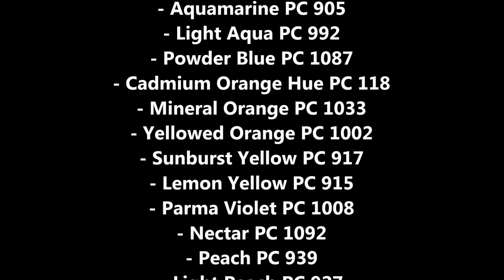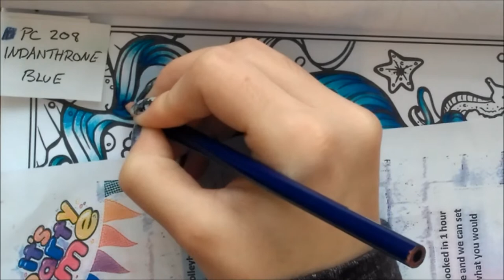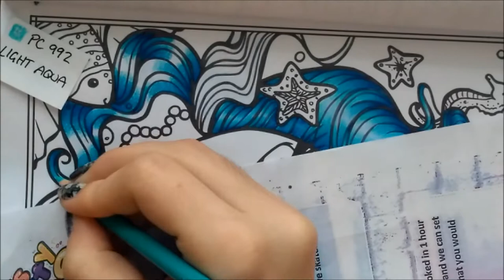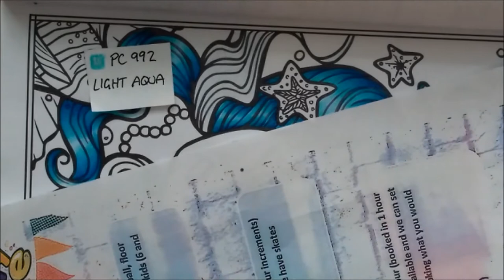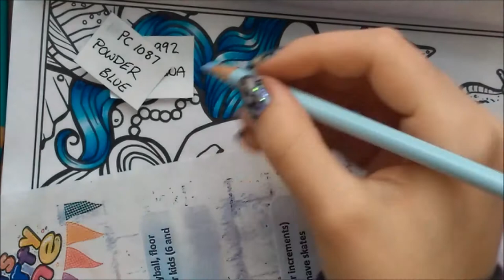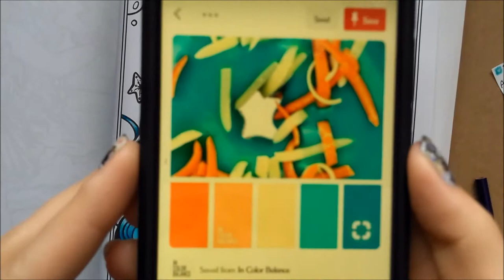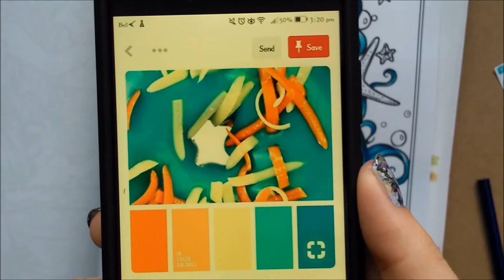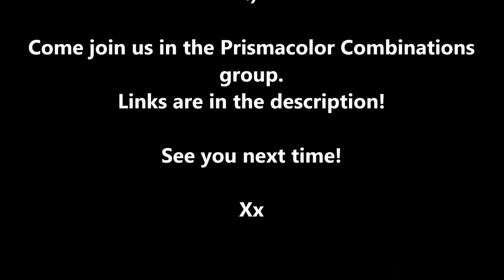Adult Coloring - Hair tutorial Part 2 Using Starfish Dreams from Hannah Lynn's Maui Mermaids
Adult Coloring - Real time Hair tutorial on how I color this electric blue hair. The rest of the image is colored in timelapse.. Image is called "Starfish Dreams" from the book Maui Mermaids & Island Whimsy Girls, by Hannah Lynn. Pencils I used were Prismacolor Premiers and Derwent Inktense.

Places to buy Hannah's books;

Amazon CAD (Change the .ca to .com for the US website .co.uk for UK and so on)

Song: HD Techno Dream Trance - The Sea - Morcheeba (Big Calm)

[StudyBreak] - Yes or No
Follow studyBreak :